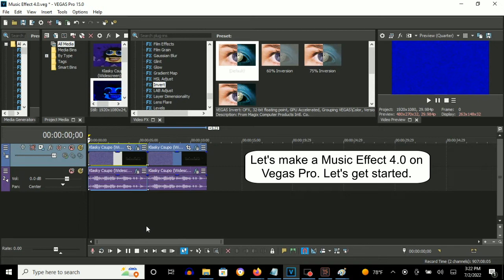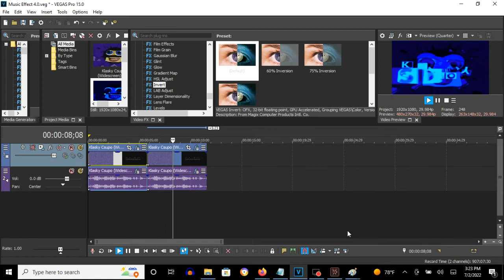How To Make Music Effect 4.0 On Vegas Pro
How To Make Music Effect 4.0:

(VideoFX)

First Way:

1st: Gradient Map - 4ormulator V10 Part 1

0; R:   0, G:   0, B:   0, A: 255
1; R:   0, G:   0, B: 255, A: 255
2; R:   0, G: 255, B: 255, A: 255

Second Way:

1st: Gradient Map - Chord

0; R: 255, G: 255, B: 255, A: 255
1; R:   0, G:   0, B: 255, A: 255
2; R:   0, G: 255, B: 255, A: 255

2nd: HSL Adjust - Invert Color

3rd: Invert - (Default) or 100% Inversion

(AudioFX)

1st: Orange Vocoder - DEFAULT

Sounds like Orange Effect an Daniel Louie Major

Effect by Megan Woodmansee

Klasky Csupo Music Effect 4.0
21,153 views

Klasky Csupo Effects 3 in Music Effect 4.0
6,639 views